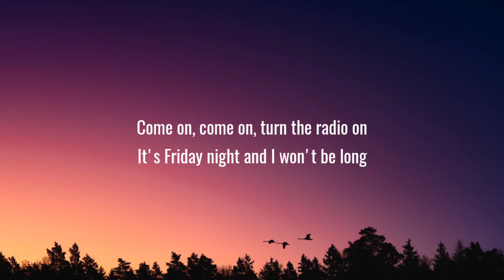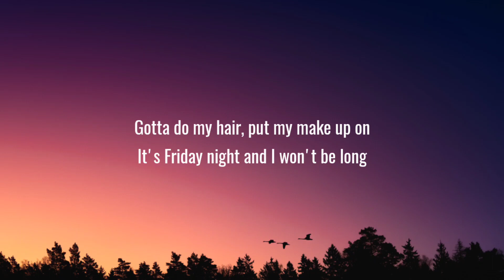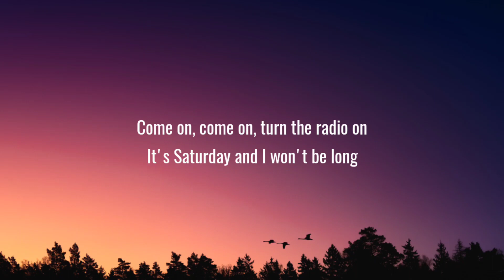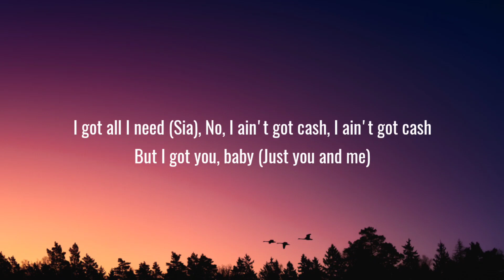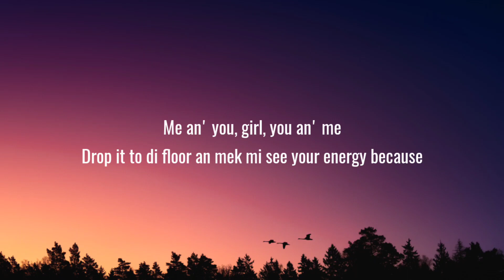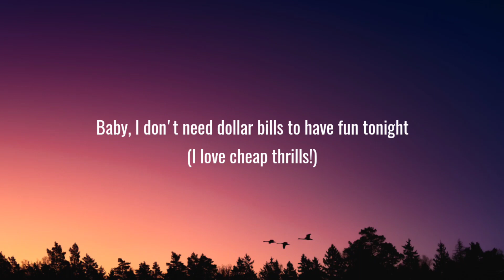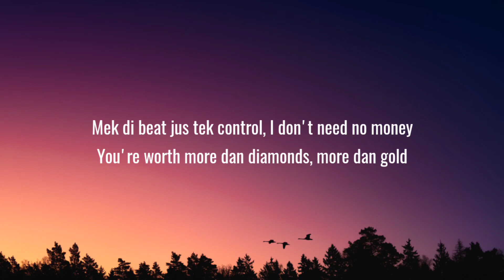Sia - Cheap Thrills (Lyrics) Ft. Sean Paul | "Come on come on turn the radio on"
I upload daily new songs.☺☺

so,,,,,,,,,plug your headphone and close your eyes. And Feel...

And guys always remember

1. A music can change your Thinking.😉
2. A music can change your Personality.😎
3. A music can change your Life.🙌🙌 👌👌👌👌

Lyrics:

(Show dem it girl)

(Get with it girl)

But I got you baby (jus u an me)

I don't need no money (u worth more dan diamond more dan gold)
As long as I can feel the beat (mek di beat jus tek control)
As long as I keep dancing (free up urself get outa control)

(Me an u girl)
(U an me)
(Drop it 2 di floor an mek mi see your energy because)
(Mi nah play no hide an seek)
(Wah fi see di ting u have weh mek mi feel weak girl)
('cause anytime u wine an kotch it di selector pull it up an put it pon repeat girl)
('cause nuttin in this world ain't more dan what u worth)